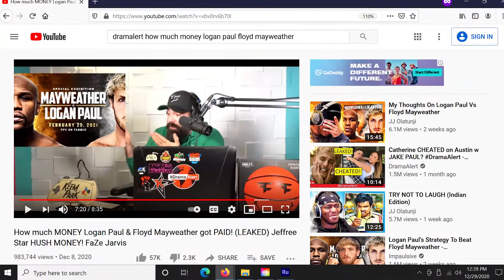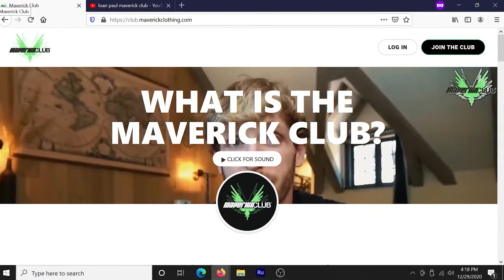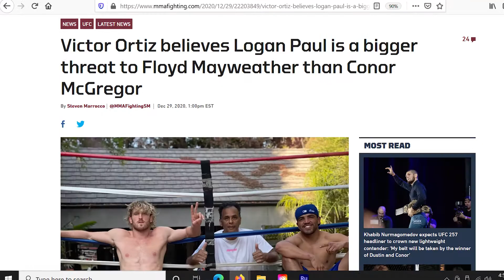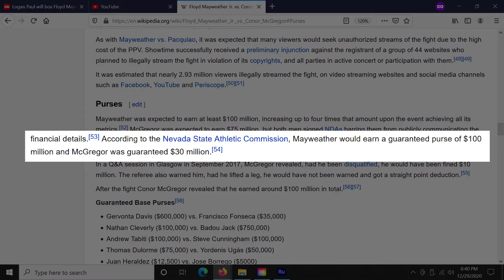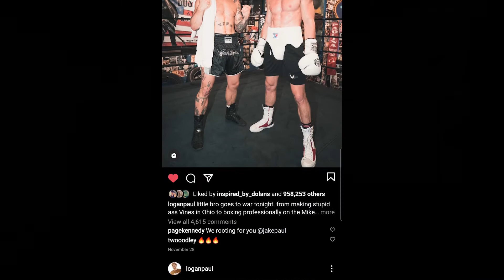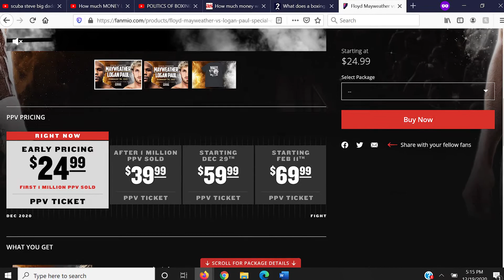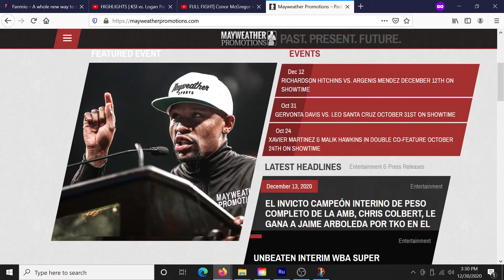How Much Money Logan Paul is Making off Mayweather Fight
You are probably aware of the logan paul vs Floyd Mayweather boxing match that was recently announced. Floyd Mayweather is noted as one the best boxers  if not THE best boxer of all time and he agreed to go up against Logan Paul. So, why would Mayweather agree to this fight? Well, I think the biggest clue can be found within his name
But just how much is Logan Paul getting paid to fight Floyd Mayweather?
And just how much is Mayweather getting paid for this boxing match?
And the ultimate question,  How much money is the logan paul vs Floyd mayweather fight worth?
Alright, so at first I  kept coming across videos like this one where keemstar claims that Logan is getting paid $200,000.
So here’s the way I see it. Logan has the potential to literally influence entire markets as shown by the Pokémon live stream and vlogs, which skyrocketed the value of these little pieces of cardboard to astronomical prices.
Accepting $200,000 for the amount of time and dedication that this boxing match requires, would basically mean Logan Paul agreed to losing millions of dollars. he best way to explain how much everyone is making from the boxing match is to start with the typical compensation structure of a fight. From my understanding the TRADTITIONAL boxing match went like this: a Promoter found some fighters; they then approached pay-per-view distributors; they decided if they wanted the fight; and then worked with multiple system operators who control the entire cable universe.
The boxers were then guaranteed an amount also called a purse, and the distributor got 10% of the PPV, while the Cable systems and promoter each got 45%. Boxers have also received bonuses for hitting certain metrics. For example, according to the Nevada Athletic Commission Mayweather was guaranteed $100million to fight McGregor, while McGregor was guaranteed $30milion. But due to the numbers that that fight did, Forbes estimates that Mayweather earned $275milllion and McGregor $85million
But honestly I think a lot of boxing business is changing, which could be accelerated by the new YouTube boxing movement. See traditionally, the cable systems and promoter were expected to drive traffic or actually get people to purchase the fight. But when these massive influencers hopped into the ring, they bring millions of fans.
The logan vs mayweather fight will be mostly distributed by fanmio.com. With previous logan and jake paul fights you might remember DAZN, who was promoting the events and broadcasting it through their subscription app that allows users to watch live and recorded boxing matches..
Alright how much are they making? Looking back at the Logan Paul vs KSI fight, we can see it had 2.25 million live viewers. The issue here is that 1.2 million viewers were watching illegal streams on Twitch. So the actual reported PPV buys came out to only 1.3million
One of Mayweather’s most viewed fights was against McGregor, and that had 4.3million PPV buys.
We can also see that based on the pricing of Fanmio.com that the first million purchases for the Mayweather vs logan paul fight are about $25 and after that $40, with the price going up the closer to the fight it gets.
Estimating that the fight will receive an PPV average of both of matches would come out to 2.8 million PPV buys. FTould mean a minimum of about $97million dollars ($96,972,000).
Looking at Floyd’s latest fights, his guaranteed purses have ranged from about $32million to $100million. Logan’s guaranteed purse from the KSI was never confirmed, but luckily Mike from Impaulsive gave us some pretty good hints of the amount Logan will make off the Mayweather fight. So I feel it safe to say he is guaranteed $10mil and I would guess Floyd maybe $32 million with a slightly higher share of the PPV buys.